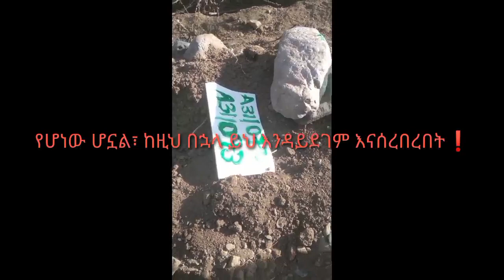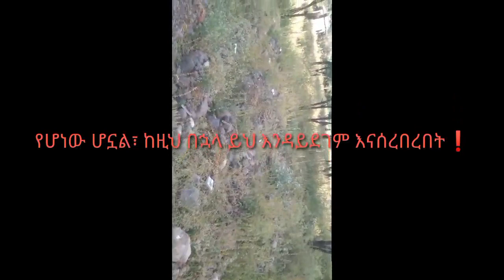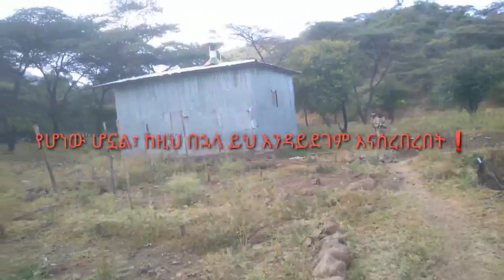ከዚህ አስከፊ ጦርነት ትምህርት ወስደን ይሆን? ወይስ በዛው መንገድ እንቀጥል ይሆን❓ ግራካሶ ተራራ ስር ብቻ 2 ሄክታር መቃብር❗😥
@Ayuzehabeshaofficial abiyahmed Tplf debretsiongebremikael Ethiopia Peace አዩ ዘሀበሻ